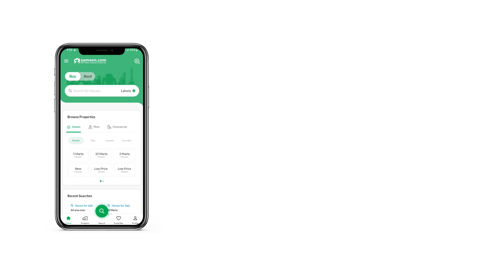12 KANAL HOUSE FOR SALE IN DHA ISLAMABAD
Please read all these features

-Newly constructed with 100% according to DHA rules and regulations. 32 Ton construction iron used.
-Super boulevard location on Sector A road
-Double unit separate entrance
-Double road
-Very near to GT Road
-Contemporary design with excellent quality work
-Very near to Mosque and park
-Develop by an army retired officer.

Selling this house on an investor rate.
Value of houses here in sector A not in boulevard, are about 10 crore.

This price is for limited time!

At least check the market before visiting to our house.